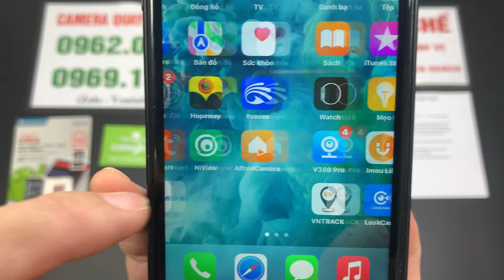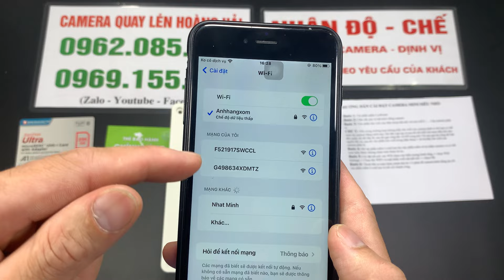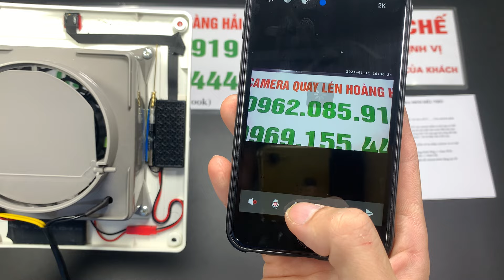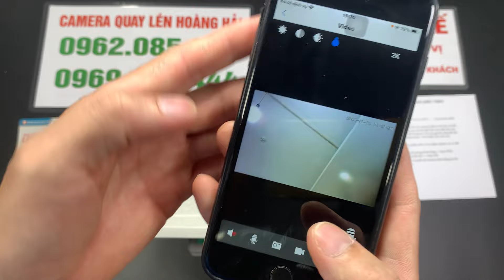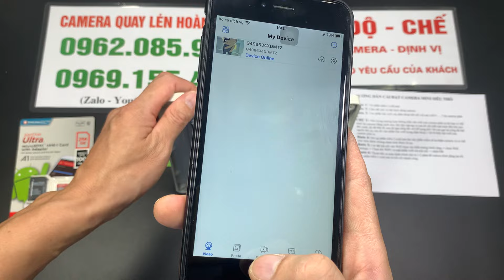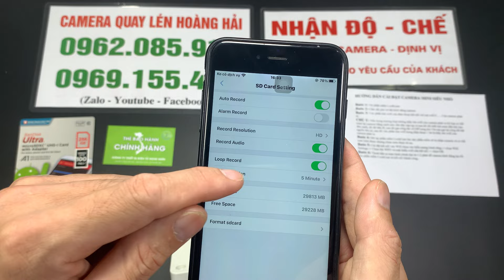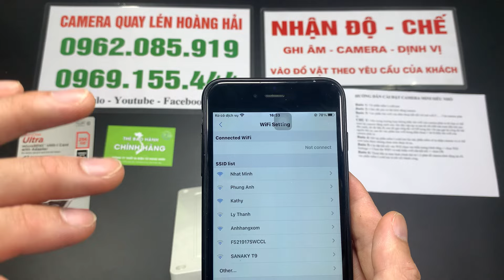Camera Ngụy Trang Quạt Hút Mùi - Giật Mình Phát Hiện Camera Ngụy Trang Quạt Hút Mùi Trong Nhà Tắm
Chào mừng quý khách đến với sản phẩm camera ngụy trang quạt thông gió - đối tác đáng tin cậy của bạn trong việc giữ an toàn và bảo vệ nhà ở. Được thiết kế kín đáo, sản phẩm này là lựa chọn lý tưởng cho phòng ngủ, phòng khách, và nhà tắm của bạn.

Đặc điểm nổi bật:
1. Chất lượng Hình Ảnh 4K:
Độ phân giải 4K đảm bảo bạn nhận được hình ảnh rõ nét và chi tiết cao, giúp theo dõi mọi sự kiện một cách chính xác.

2. Kết Nối Từ Xa:
Dễ dàng theo dõi qua điện thoại từ xa thông qua 3G, 4G, hoặc wifi. Chỉ cần có wifi tại nơi đặt camera, bạn có thể kiểm soát mọi thứ từ bất cứ đâu.

3. Dung Lượng Pin 15 Giờ:
Pin dung lượng cao, giúp camera hoạt động liên tục trong 15 giờ. Đặc biệt, khi bật quạt, camera tự động sạc để đảm bảo sử dụng 24/24 thoải mái.

4. Lưu Trữ An Toàn:
Tặng kèm thẻ nhớ 256GB, giúp bạn lưu trữ video trong 30 ngày. Khi thẻ nhớ đầy, máy tự động xóa các dữ liệu cũ để lưu trữ những dữ liệu mới nhất.

5. Quay Video và Âm Thanh:
Không chỉ quay hình ảnh, mà còn ghi âm to rõ ràng, đảm bảo bạn không bỏ lỡ bất kỳ chi tiết nào quan trọng.

Sản phẩm của chúng tôi không chỉ là một giải pháp an ninh hiệu quả mà còn là một sự kết hợp tinh tế với nội thất của bạn. Đảm bảo rằng bạn luôn ở trong tầm kiểm soát và an toàn với camera ngụy trang quạt thông gió của chúng tôi.